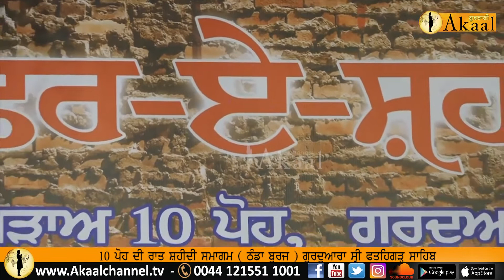Bhai Amandeep Singh Ji Hazuri Ragi ||10 ਪੋਹ ਠੰਡਾ ਬੁਰਜ ਗੁਰਦੁਆਰਾ ਸ੍ਰੀ ਫਤਹਿਗੜ੍ਹ ਸਾਹਿਬ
ਸਫਰ-ਏ-ਸ਼ਹਾਦਤ ਕਾਫ਼ਲਾ
 10 ਪੋਹ ਠੰਡਾ ਬੁਰਜ ਗੁਰਦੁਆਰਾ ਸ੍ਰੀ ਫਤਹਿਗੜ੍ਹ ਸਾਹਿਬ ਉਹ ਸਥਾਨ ਜਿੱਥੇ ਬਾਬਾ ਜੋਰਾਵਰ ਸਿੰਘ, ਬਾਬਾ ਫ਼ਤਿਹ ਸਿੰਘ ਜੀ ਅਤੇ ਮਾਤਾ ਗੁਜਰੀ ਜੀ ਨੇ ਠੰਡੇ ਬੁਰਜ ਵਿੱਚ ਤਿੰਨ ਰਾਤਾਂ ਕੱਟਿਆਂ
Akaal Gurbani Channel provides religious, cultural and entertainment programming for Sikhs and non-Sikhs alike. Akaal Gurbani Channel is the first ever channel which broadcasts under the principles of Sri Akal Takht Sahib. This channel provides programs for the first, second and third generation of Sikh Punjabi community to get knowledge about Sikhism. Programs are broadcasted in English and Punjabi to be available for all. Akaal Channel respects the views of all thinkers of all communities and allows freedom of speech, however all must respect the principles of Sri Akal Takht Sahib.